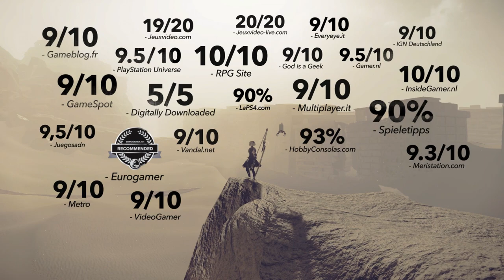NieR: Automata | Accolades Launch Trailer | PS4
NieR: Automata is now available on PS4!